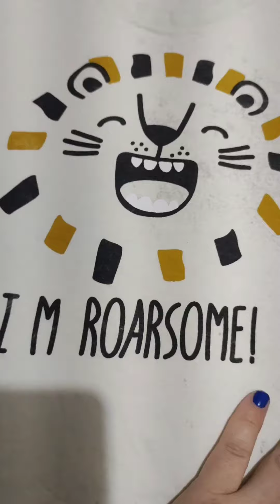COLORINDO DESENHO INFANTIL PARA CRIANÇAS| VÍDEOS EDUCATIVO DE DESENHO PARA CRIANÇAS